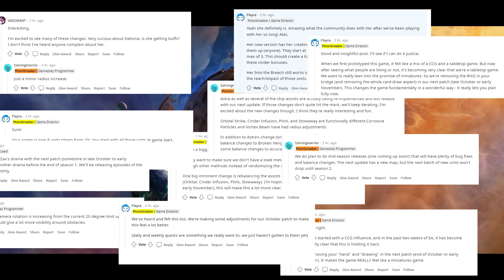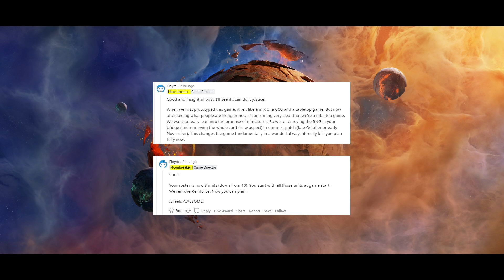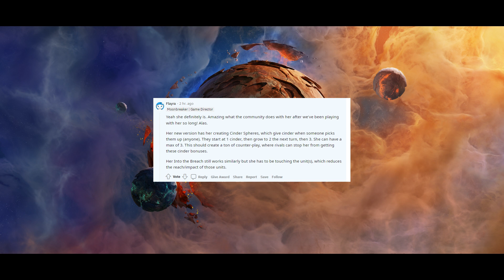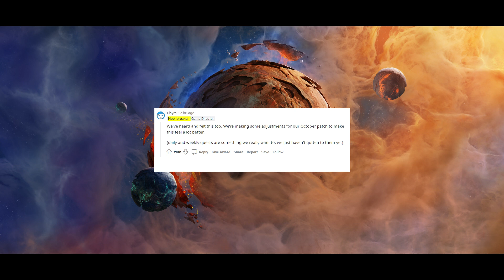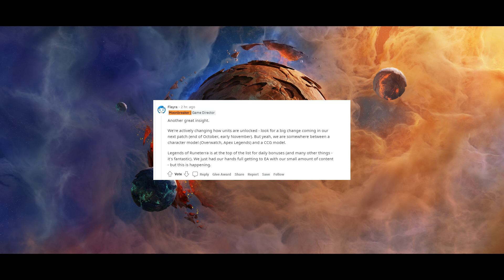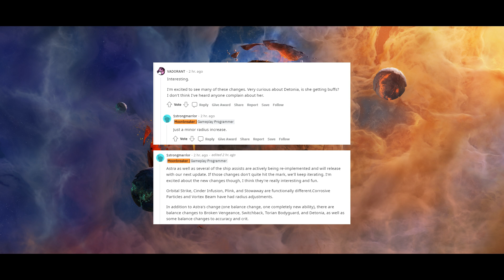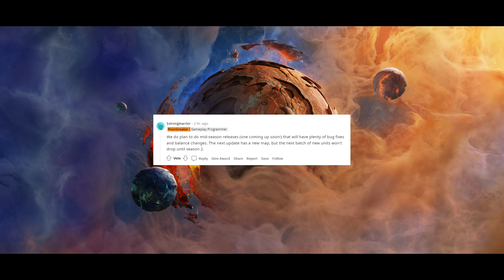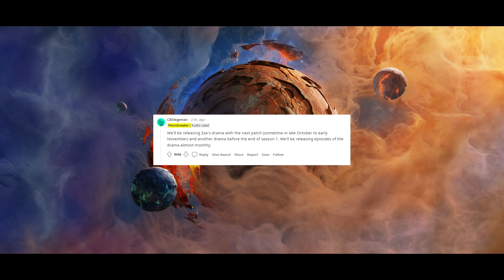HUGE Changes Coming to Moonbreaker!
Apologies for the audio mishaps in the middle and end. Was cutting the video too fast and missed these!

Patch launches Late October/Early November!

Moonbreaker is a genre-defining digital miniatures game developed by Unknown Worlds Entertainment and set in a world created by Brandon Sanderson.

00:00 - Intro
00:15 - Reinforce is Gone
01:20 - Astra Nerf
03:47 - Speedier Season Track
04:33 - Monetization model changes
05:28 - Assist and Unit Balance
11:33 - NEW MAP!!
12:02 - More Camera Rotation
12:44 - New Audio Drama